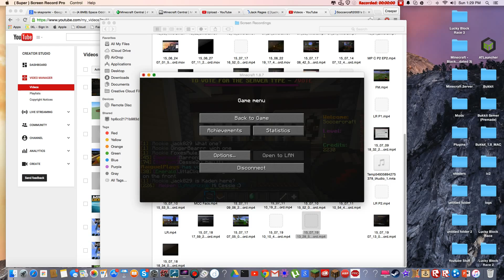I Found A Raid | MC Central Ep.3